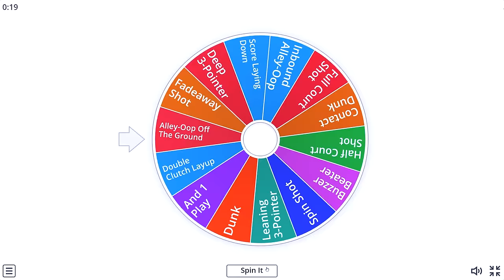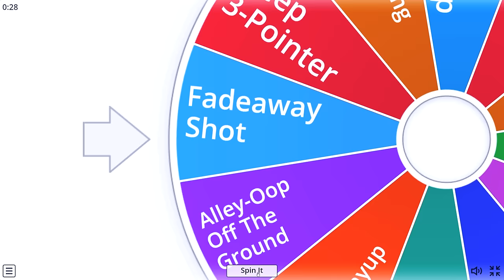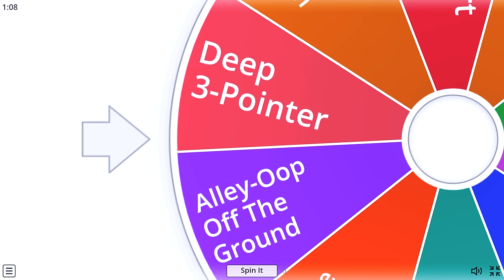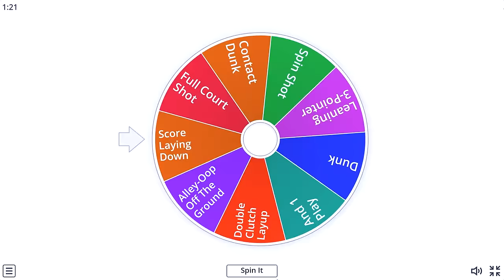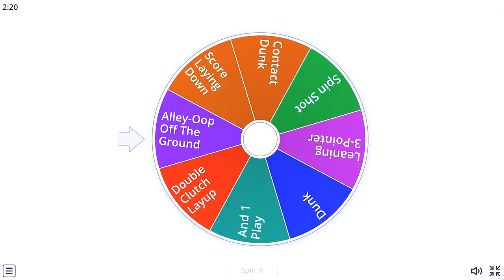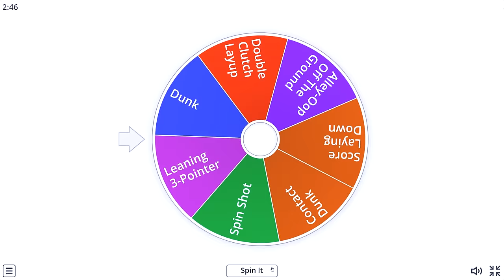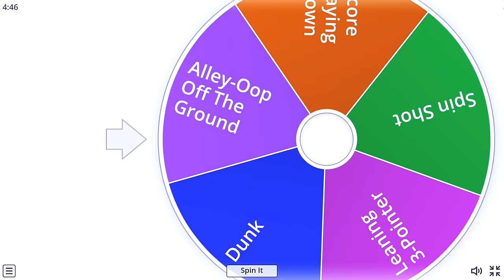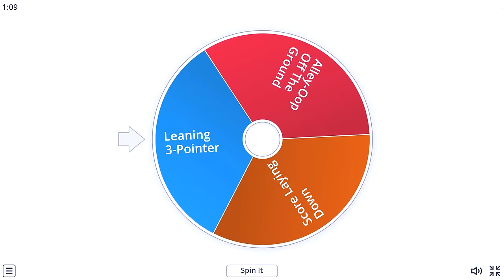Scoring With The Best Player By Ring Total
Today ill be Scoring With The Best Player By Ring Total!